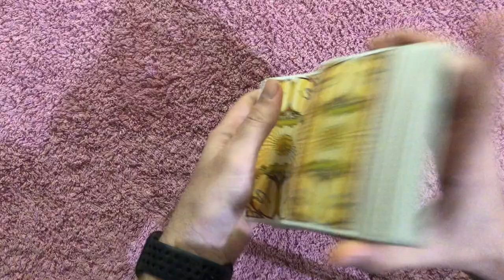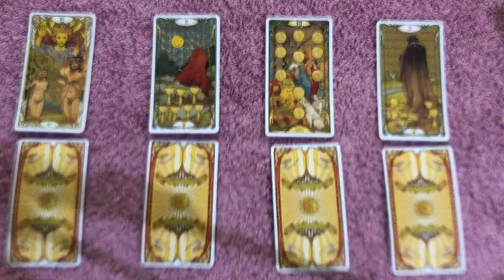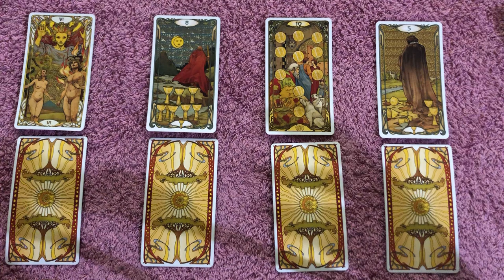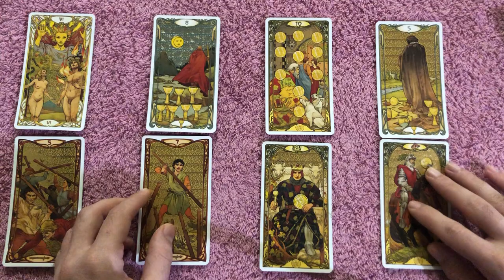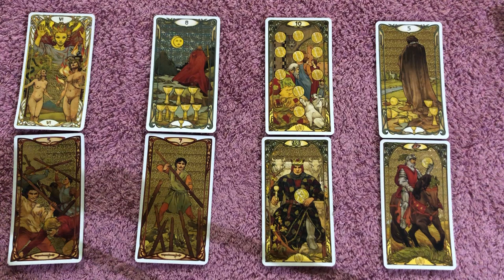ARIES! THEY WANT U BACK, THEY WANT UR TRUST. RECONCILIATION! October 25- Nov 2 2020 Tarot Reading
ARIES! THEY WANT U BACK, THEY WANT UR TRUST. RECONCILIATION! October 25- Nov 2 2020 Tarot Reading. Want to learn how to read tarot cards like me? Take 12 Hour Major Arcana Tarot video courses and how to make tarot predictions in love and career for each tarot card, my special spread that I use, and get a free 1-hour tutorial with me and get the Minor Arcana courses by click on the link on the website.